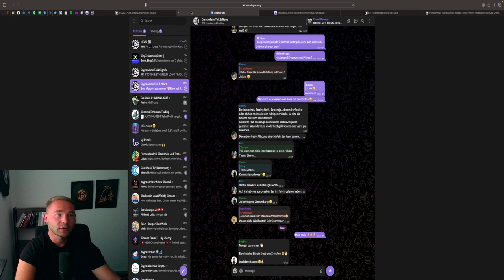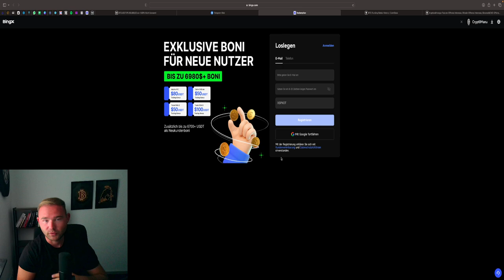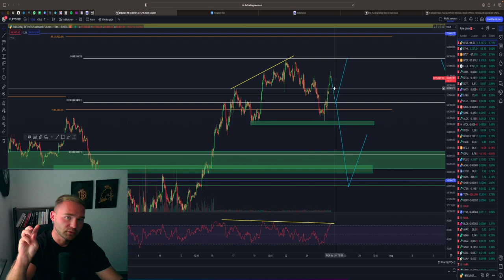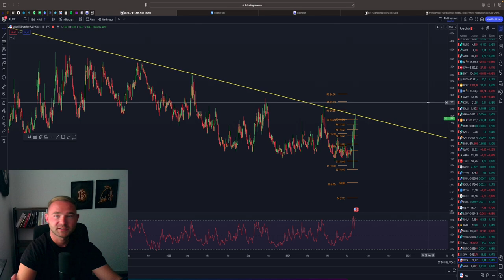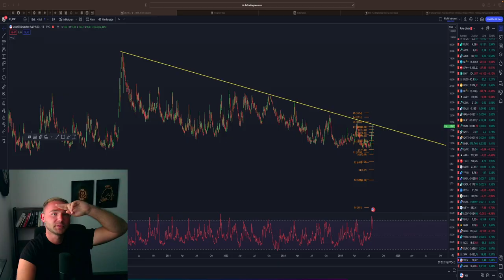BITCOIN PUMP?! KORREKTUR VORBEI?! S&P500 DIESER CHART MUSS IM BlICK BEHALTEN WERDEN!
⏱Timesteps:
00:00 Abo, Kommentar & Like nicht vergessen
00:30 Bitcoin
04:00 Ethereum
07:00 S&P500 VIX CHART

👉 TRADING LERNEN?
✉️ Geschäftliche Anfragen ✉️